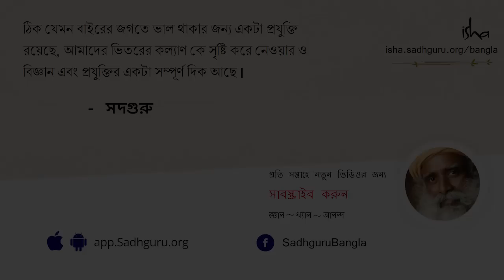ভগবানহীন দেশ || Godless nation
ভগবানহীন দেশ || Bhogobanheen desh

দিল্লিতে পেংগুইন র‍্যান্ডম হাউসের  "স্প্রিং ফিভার উৎসবে"এনডিটিভির বিশেষজ্ঞ সম্পাদক বর্খা দত্ত  সদগুরুর সাথে এক আলাপচারিতায় অংশগ্রহন করেন। সদগুরু ব্যখ্যা করেন যে কিভাবে  'হিন্দু' কোন ধর্মীয় পরিচয় নয়, বরং এক সাংস্কৃতিক পরিচয়। তিনি বিশ্লেষন করলেন যে কিভাবে ভারতীয় সংস্কৃতি  ভগবানকেন্দ্রিক  নয়,বরং এর লক্ষ্য হল মুক্তি বা মোক্ষ ।